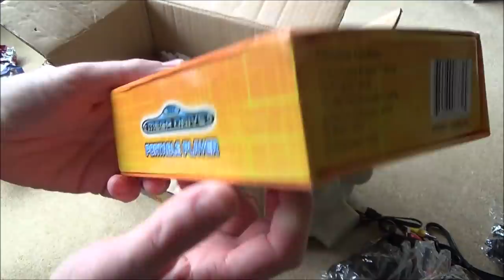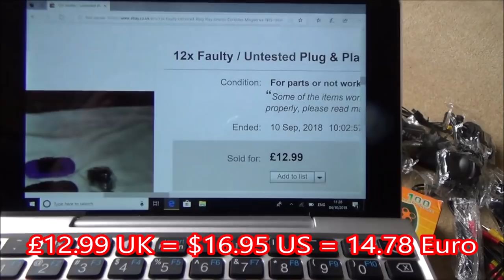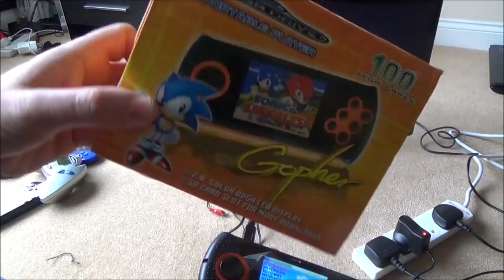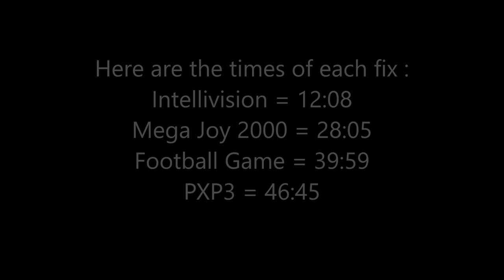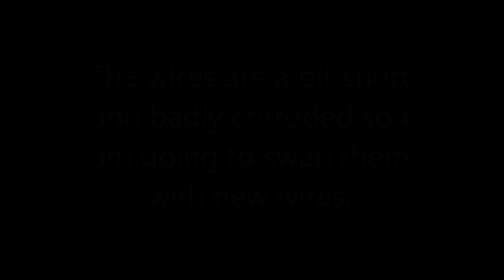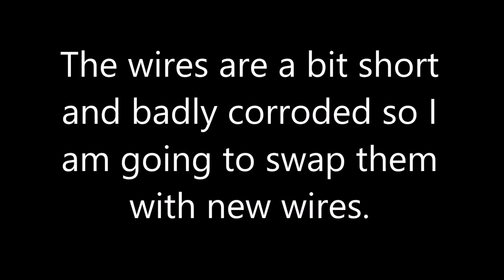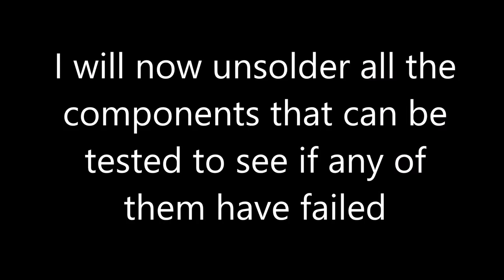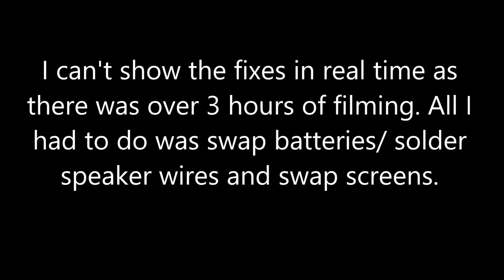Trying to FIX a Job Lot of Faulty Cheap Handheld Gaming Consoles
Hi, this 'trying to fix' video shows me attempting to repair a job lot of faulty cheap handheld consoles that I bought from eBay.
The timestamps for each fix are listed below:
Intellivision - 12:08
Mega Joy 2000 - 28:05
Football game - 39:59
PXP3 - 46:45